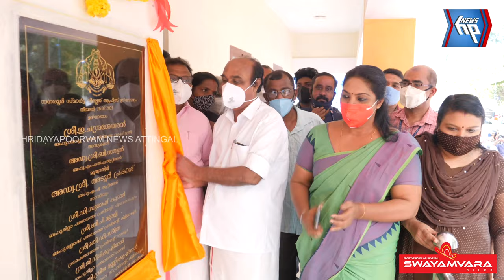നഗരൂർ, കൊടുവഴന്നൂർ വില്ലേജ് ഓഫീസുകൾ 'സ്മാർട്ടായി'